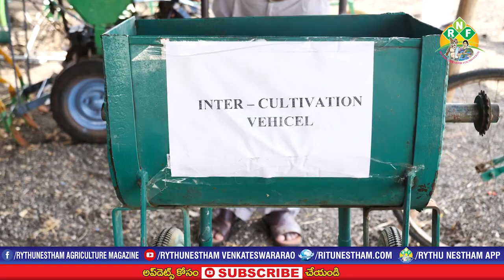Seed Cum Organic Fertilizer Drill Machines || Dr. Muppa Laxman Rao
Professor MuppaLaxmanRao Invented more than 40 Agriculture Implements which are very useful to Farmers. He has been Working for more than 8 years to invent low cost SeedDrill Machines, FertilizeDrill Machines, weeders, drumseeders, solarmachines, light weight agritools.
ప్రొఫెసర్ ముప్పా లక్ష్మణ రావు
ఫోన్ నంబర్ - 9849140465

మెట్టపంటల్లో విత్తనాలు, ఎరువులు వేయాలంటే రైతులకు వ్యయ ప్రయాసలు తప్పవు. ఈ పనిని పశువులు, కూలీల సహాయంతో చేస్తే అధిక సమయం పడుతుంది. ఖర్చులు పెరుగుతాయి. అలా కాకుండా ఇంధనం, సోలార్ విద్యుత్, లేదా నడిపించే బండితో విత్తనాలు, ఎరువులు వేసే పని అతి తక్కువ సమయంలో పూర్తయితే... ? ఖర్చులు ఆదా అయితే.. ? రైతులకు ఇంతకంటే మరేం కావాలి. ఈ దిశగా ఆలోచించిన ప్రకాశం ఇంజినీరింగ్ కళాశాల ప్రిన్సిపల్ ప్రొఫెసర్ ముప్పా లక్ష్మణ రావు.. బహుళప్రయోజనవ్యవసాయ పరికరం, సోలార్ మాన్యూర్ వంటి పరికరాలను రూపొందించారు.